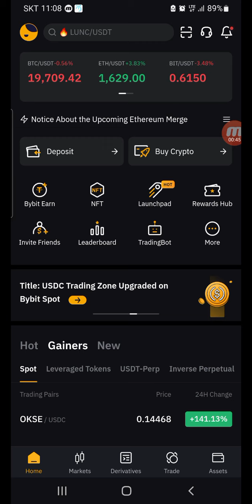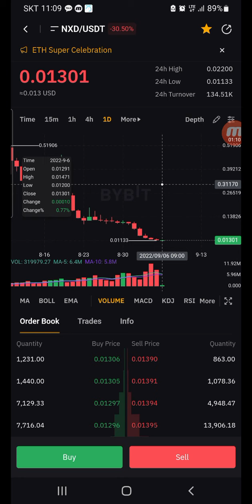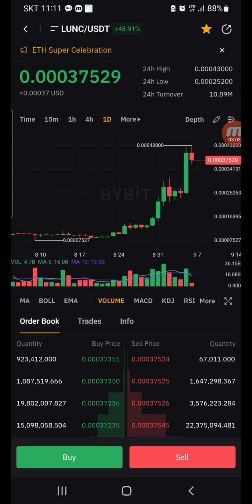루나클래식43000실화냐? 700프로급상승! 나는NXD코인사서 -75프로 멘탈나간다.내마음속에 힌남노태풍이분다.비트코인이더리움파일코인 루나2.0